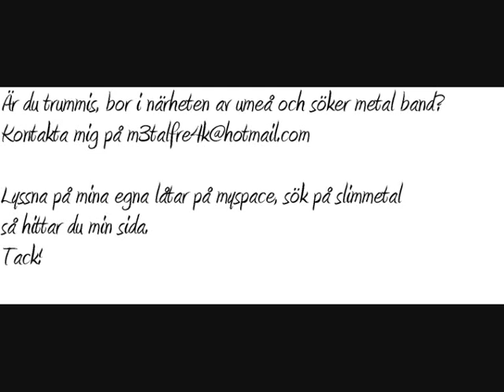Gavin degraw not over you metal cover